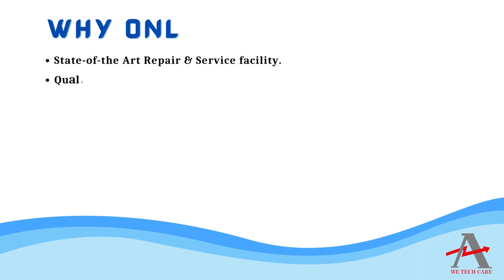WEITRONIC REMOTO 5 Controller